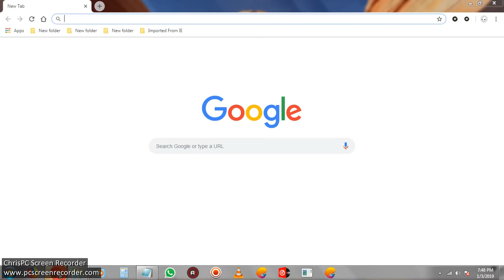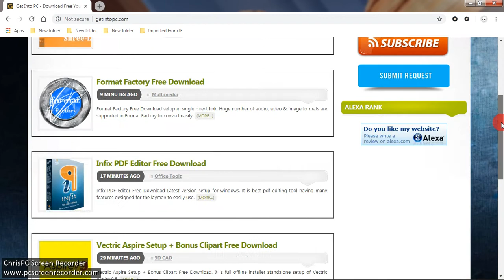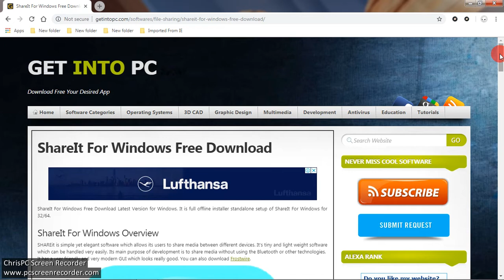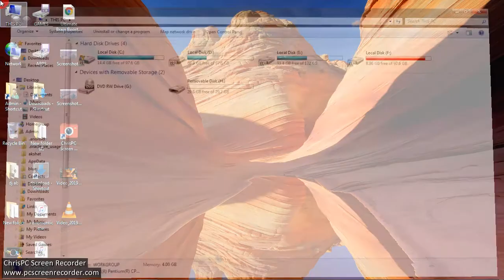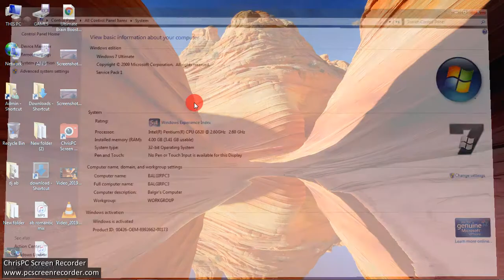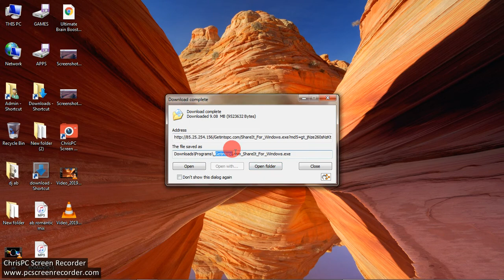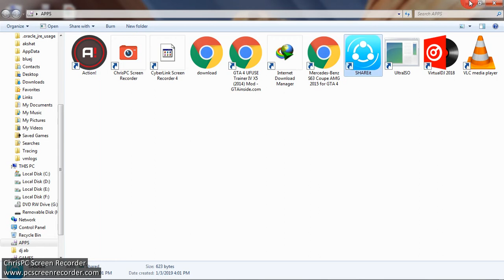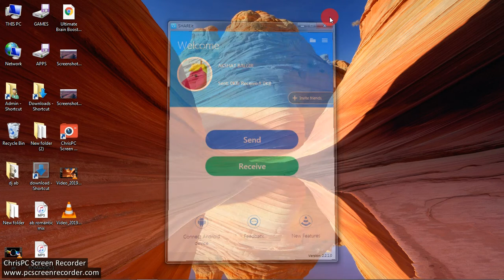HOW TO DOWNLOAD SHARE IT IN PC WITHOUT ANY SCANING